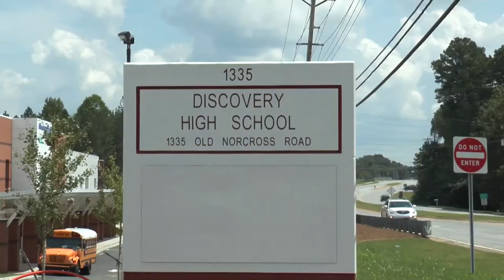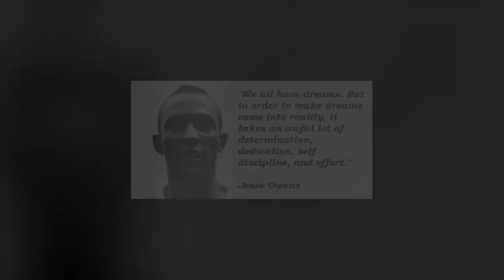Titan-TV News 3/4/16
Ryan Lewis and Jackline Mendez, Student Anchors. Robert Henry, Student Teleprompter Operator. Jonathan Heredia, Student Audio Engineer. Kunal Patel, Student Robotic Camera Operator. Andrew Salcedo, Student Technical Director. Phong Nguyen, Student Floor Director.

Executive Producers-Audio/Video Technology and Film Teachers, Mr. Joshua Cohen and Ms. Marie Huger.

Titan-TV is an entity of the Academy of Fine Arts & Communications at Discovery High School, which is a part of the Gwinnett County Public Schools System.